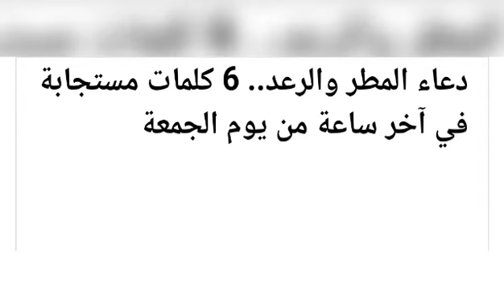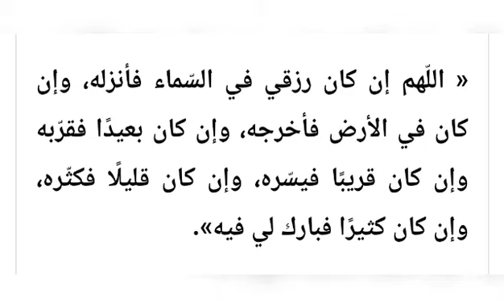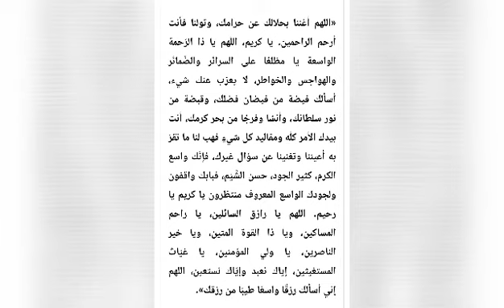دعاء المطر .. ما كان يقوله النبي عند نزول المطر.. اللهم اسقنا غيثا مغيثا